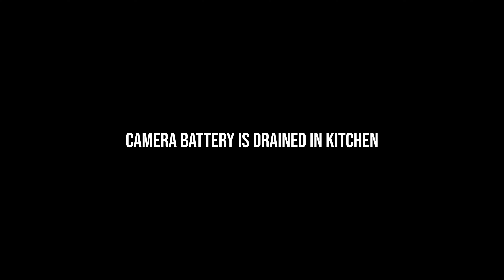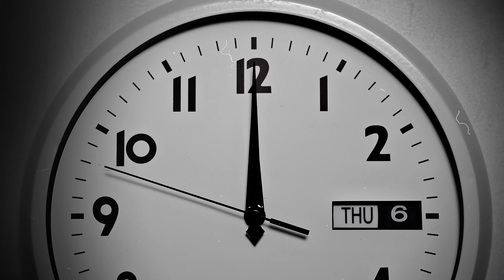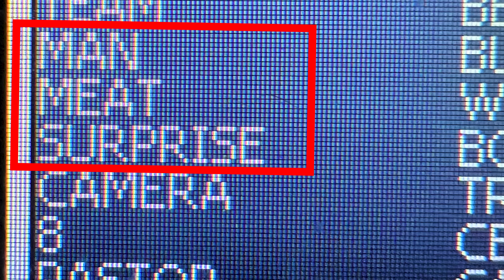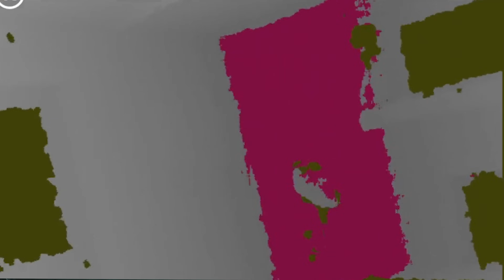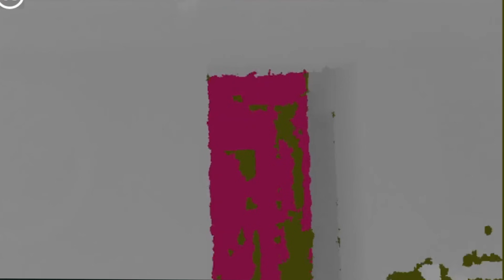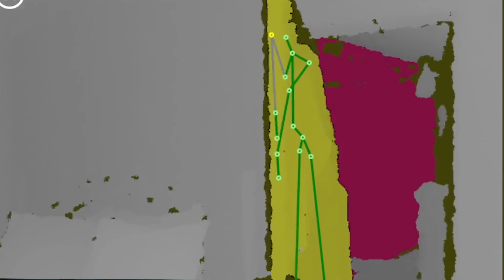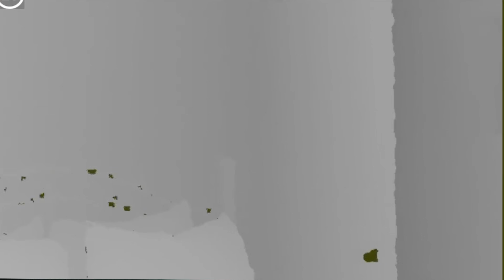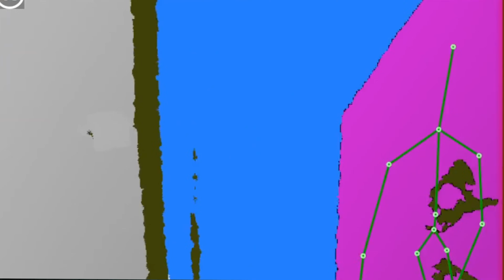HORROR in Cottage 13: Romance Destination or Terrifying Haunting?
In Loudonville, Ohio sits a cottage that has been the sight of TERRIFYING paranormal experiences. It has stood since the 1890s and is believed to be haunted by the former owner as well as many others who are buried behind it in a 230 year old cemetery. Now, the castle is fully renovated as luxury cottage for a hotel called Landoll's Mohican Castle. Fully renovated for guests, it's boasted as being the perfect place for a romantic getaway. Equipped with a single bed, kitchenette, living room, jacuzzi tub, and hot tub outside... many people have come here to rekindle the romance in their relationship. But, the cottage is listed twice on the hotel's website. For the romantics, it's called "The MacBeth Cottage"... and for those seeking the unexplained it's called "Haunted Cottage 13". Many guests as well as much of the staff have seen things that they can't explain. Phantom voices are heard, shadows are seen, lights turn on and off, and the appliances inside the cottage are known to turn on by themselves. When we heard about the cottage, we wondered if this was a marketing ploy to get guests who are interested in the supernatural and paranormal to book a night at the cottage. So we decided to stay for ourselves and investigate the claims if hauntings. When we left, we have no doubt the stories that people are telling are true. This place truly is haunted!